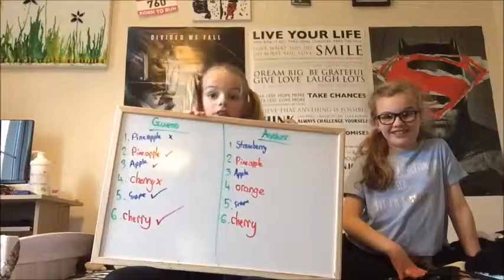Scented Pen Blindfolded Challenge!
In this video I am joined with my good friends Faye and Izzy! Go check out Izzy's YouTube channel,  Candy Cannon. Bye!!!